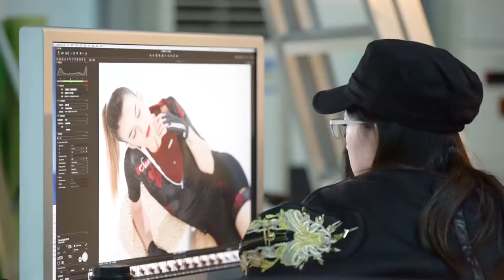Santic Cycling Clothing - Behind the scene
This is short video recorded how the photos were taken.

Santicshop offers high quality cycling equipment at affordable price.

Every improve, every change, just want to make sure the jersey is comfortable. Trust santicshop. You won't disappointed.